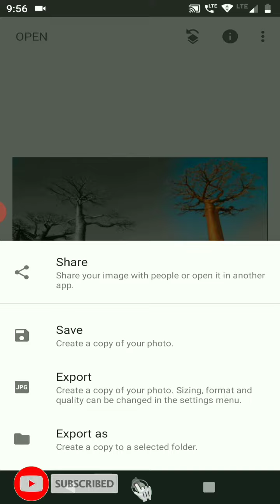How to change background black and white using Snapseed?